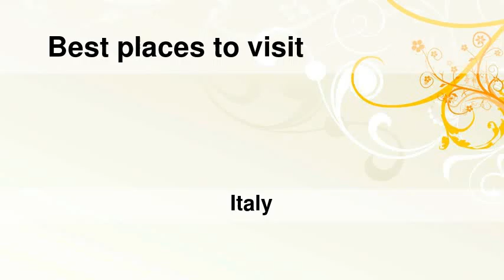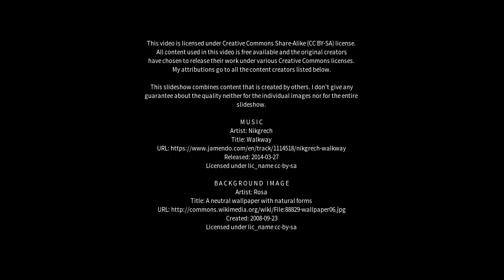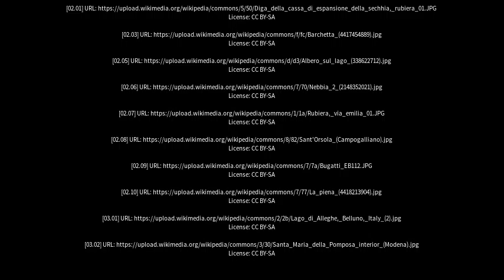Best places to visit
Best places to visit - Campogalliano (Italy) Best places to visit - Slideshows from all over the world - City trips, nature pictures, etc.